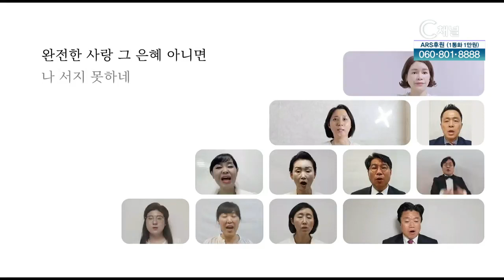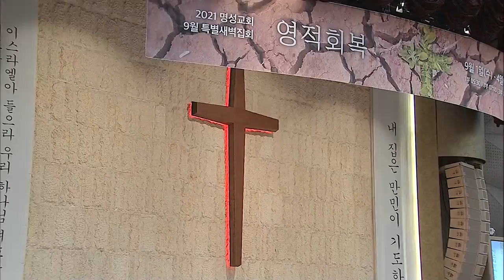2021 명성교회 9월 특별새벽집회 셋째날 [20210903]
명성교회 9월 특별새벽집회 "영적회복" 셋째날

9월 1일(수) ~ 4일(토)
5시30분(1부), 7시(2부) - 생방송 C채널TV, 유튜브 동시 생방송
8시30분(3부) - 유튜브 생방송

* 시청방법
- IPTV: KT Olleh TV 235번, SKB Btv 304번, LG U+ 272번
- 케이블: 티브로드 227번, LG헬로비전 290번, 딜라이브 305번, 현대HCN 548번, CMB 97-2번